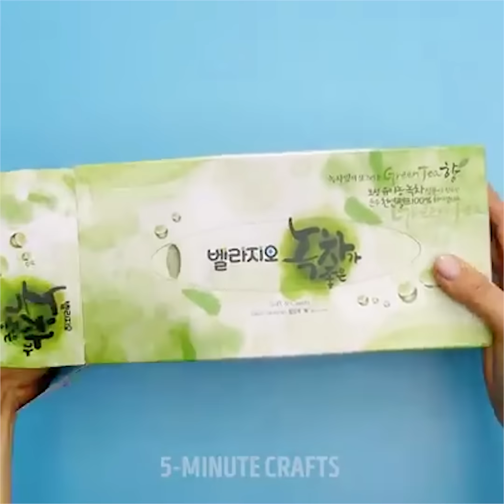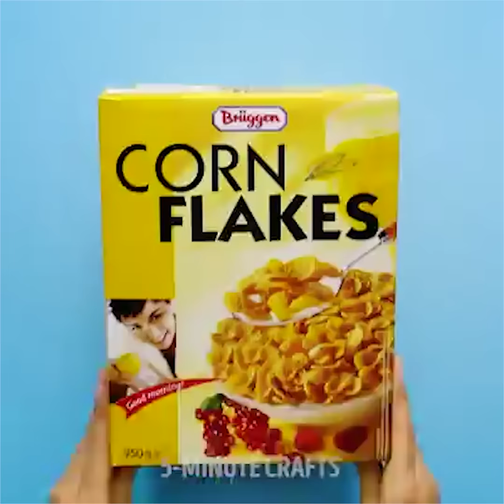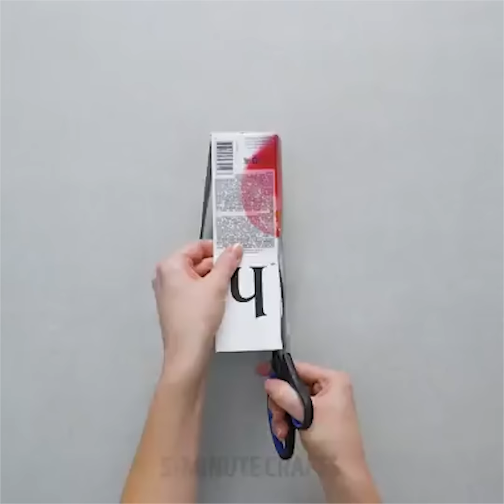24 CARDBOARD BOXES IDEAS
In each house there is a couple of unnecessary cardboard boxes from different household appliances, shoes, dishes, pizza ... It's a pity to throw them away, and they take plenty of space. But you don’t need to throw them away! You have no idea what a regular carton can become!

I'll show you how to make an organizer for shoes, how to make an organizer for cosmetics from an iPhone box, how to make a book holder from cereal packages, how to make an organizer for stationery and a toilet paper holder.

Cardboard boxes are perfect for crafts with children. Such crafts develop children's imagination and hand motor skills, and most importantly, this is a fun activity from which children will be delighted! How to teach a child to tie shoelaces? Use a napkin dispenser. Also look at how to make table soccer from a cardboard box, and how to turn a pizza box into an easel.

By the way, if you need to cut a pizza, but there is no pizza knife, I will show you how to make a pizza knife from a ruler and a tin can. And if you have leftover pizza, but the whole box doesn’t fit in the fridge, I will show you how to properly reduce the pizza box.

Timestamps:

00:34 Organize your house with old boxes
04:08 DIY toilet paper holder
07:03 Kids will love this cardboard house
10:55 DIY smartphone projector